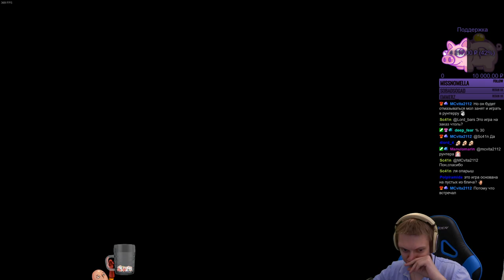Отправляемся в новую локацию - Зеленая тропа! Встреча с Хорнет! | Hollow Knight #2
Вторая часть прохождения! Отправляемся в новую локацию и встречаемся с вайфу пустого рыцаря - Хорнет! Доходим до второго босса!